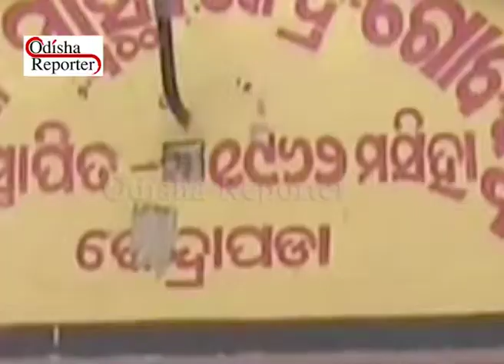Dengue scare in Aul of Kendrapara